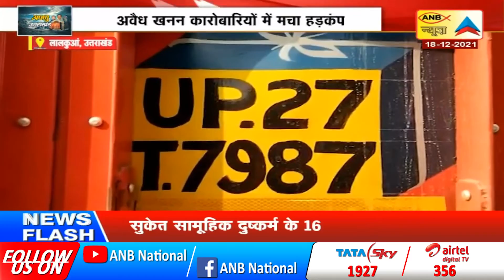UTTRAKHAND TODAY’S SPECIAL NEWS | ANB NEWS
UTTRAKHAND TODAY’S SPECIAL NEWS |